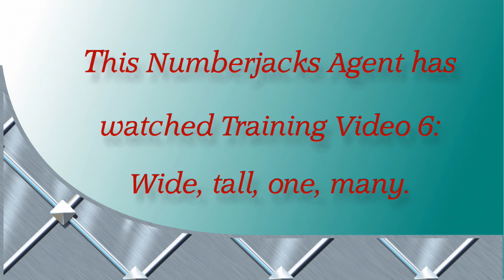Agent Training 6 | Wide, tall, one , many | Fall sorted | Numberjacks